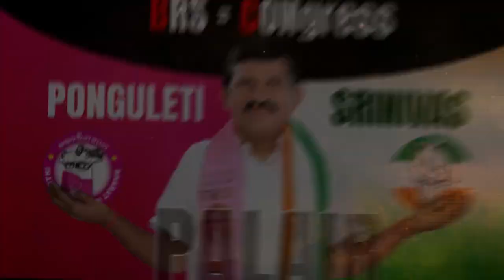Proof of vote for Congress is a vote for BRS.|| BJP TELANGANA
Proof of vote for Congress is a vote for BRS.